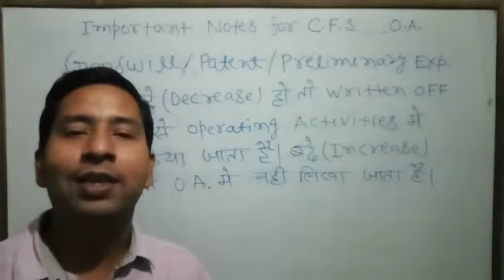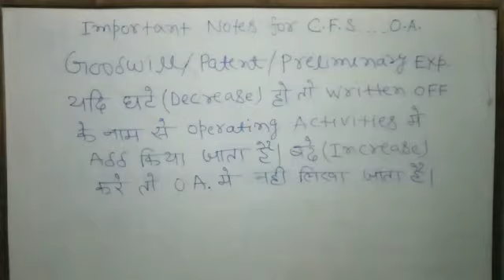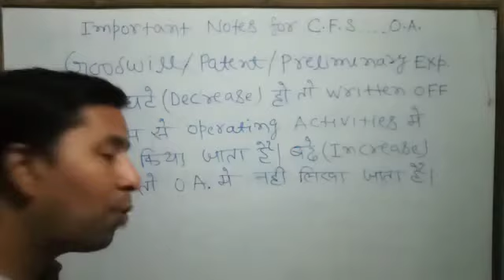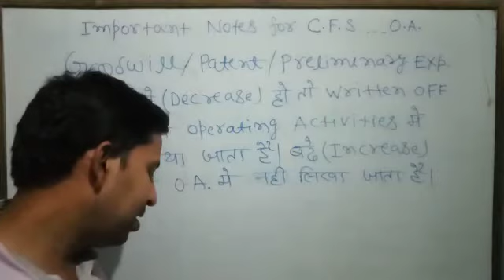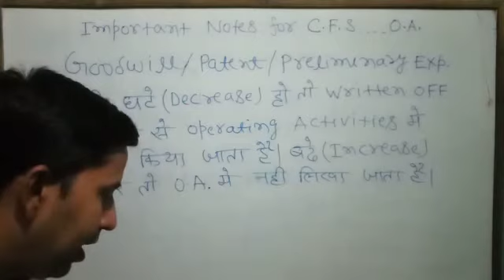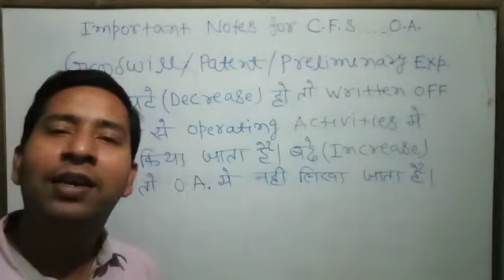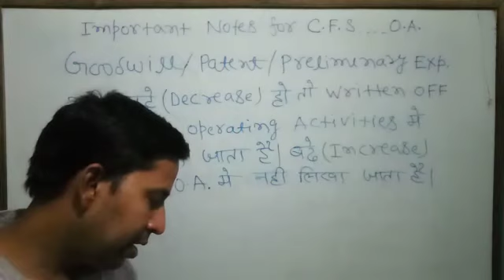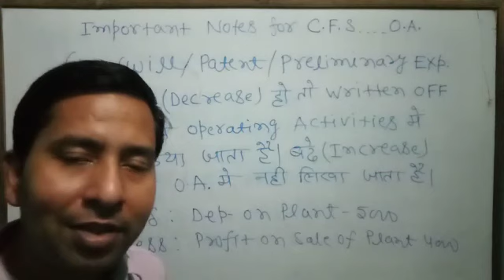CFS (Class 12th) Q. 10,11,12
Professor Pankaj Keshri